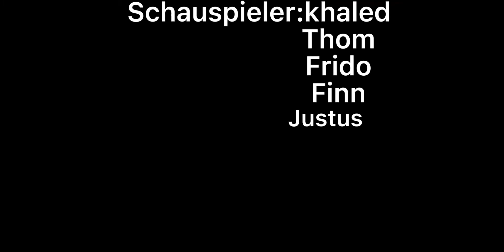35 Schultag in Coronazeiten - IGS Lüneburg